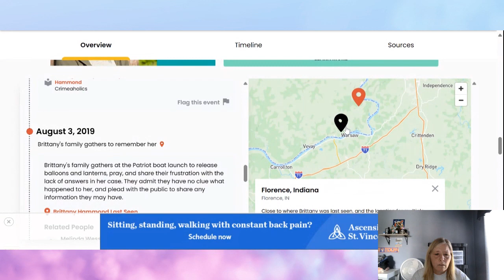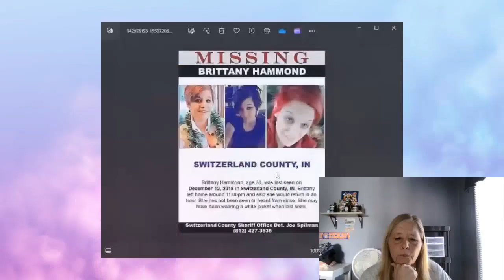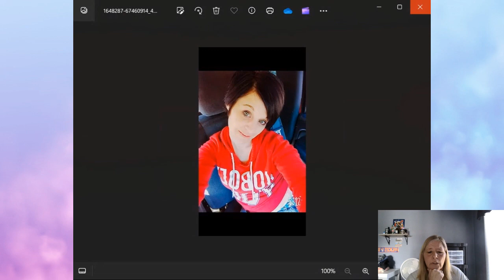"Unsolved Mystery: Brittany Hammond Last Seen Entering Unknown Vehicle"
This video explores the unsolved mystery of Brittany Hammond, who was last seen entering an unknown vehicle in Patriot, Indiana. We delve into the details of her disappearance in hopes of bringing closure to her family.